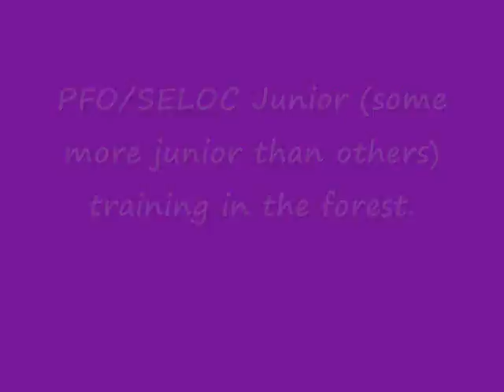PFO/SELOC Junior training in the forest.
Example of training in the forest with mainly Juniors from PFO/SELOC,  most of the action is during the final relay. This is also an example of how orienteering develops from Club Night into traditional orienteering in  the forest.